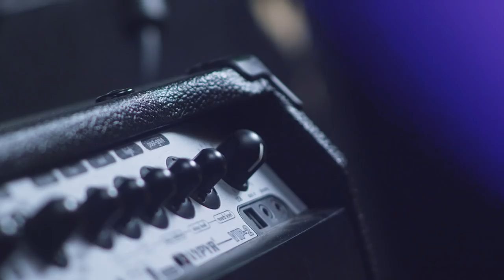Cisco HyperFlex is Here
Rock video by the band Legal Bytes for their song 'Cisco HyperFlex is Here' -- inspired by Cisco's hyperconverged infrastructure solution, Cisco HyperFlex.